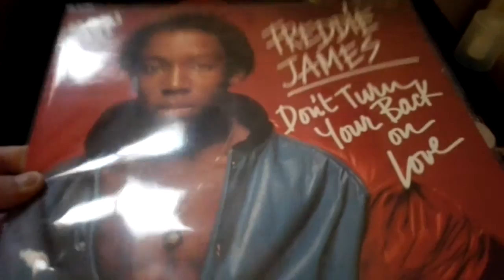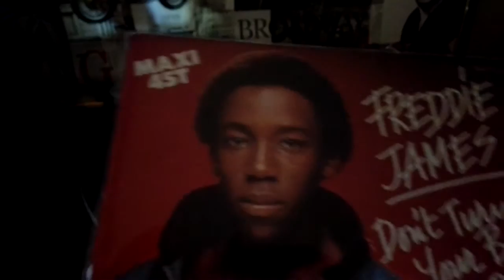Freddie james - don't turn your back on love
(Maxi 45 1983) funk